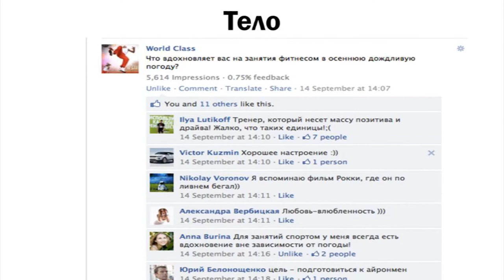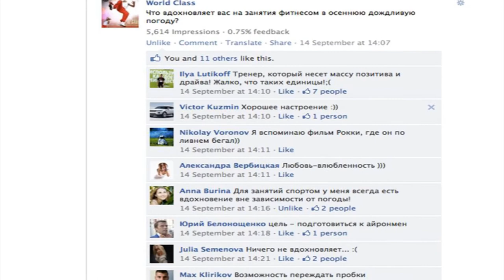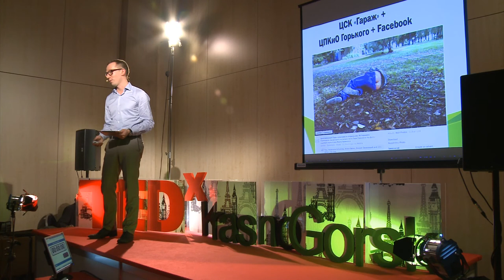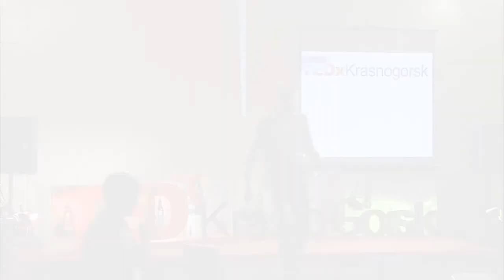TEDxKrasnogorsk - Kirill Belov - Between fitness and modern art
Kirill talks about lifestyle in Moscow and Russia. Habitat of most residents of Moscow and Russia consists of traditional practice, where is more TV and alcohol, than art and fitness. Is it normal? How do other countries live?

KIRILL BELOV - Manager of Internet projects, Russian Fitness Group